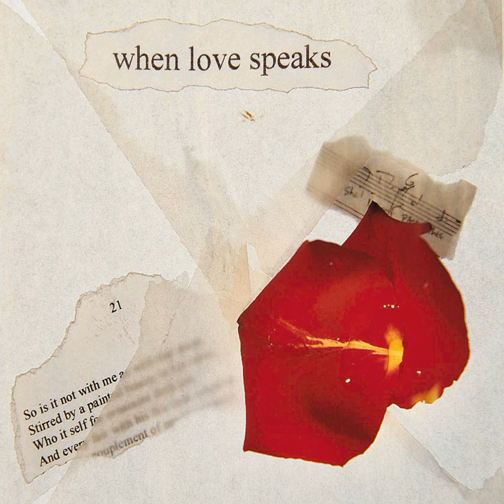I never saw that you did painting need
I never saw that you did painting need · Imelda Staunton

When Love Speaks - The Sonnets

Vocals: Imelda Staunton
Production: Michael Kamen
Producer: Joy Gelardi
Words: William Shakespeare
Composer: William Shakespeare